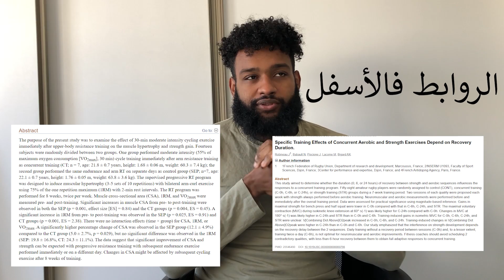شنو هو الكارديو؟ لاش كايصلاح؟ كيفاش أو وقتاش نديرو؟ CARDIO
المصادر
الصفحة على انستغرام:
My instagram pages: